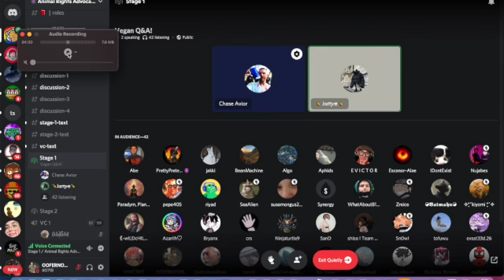How vegan discord servers are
should I post more of these maybe troll some discord servers